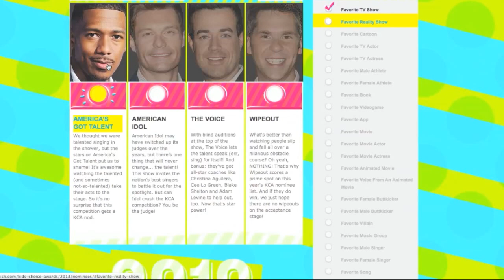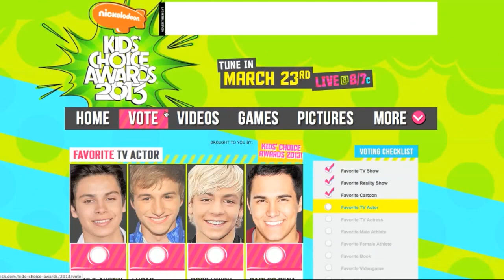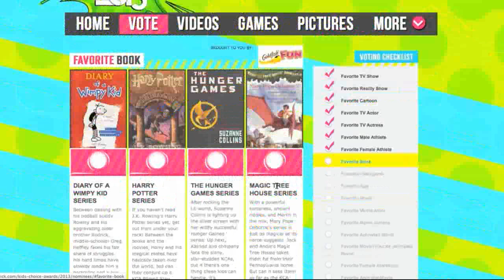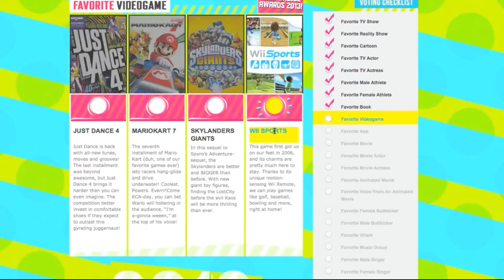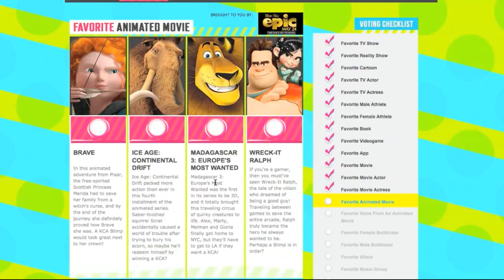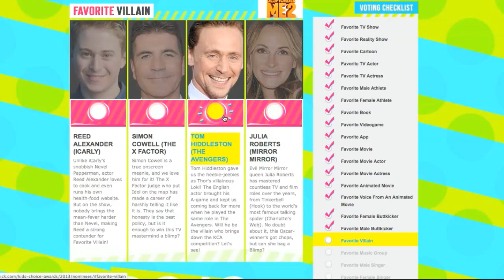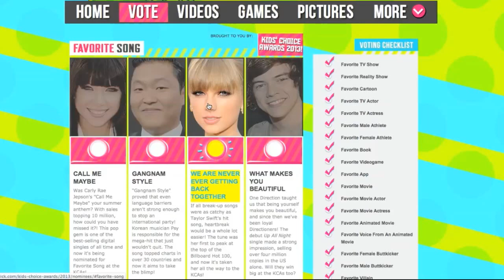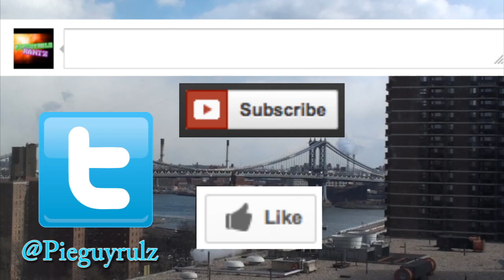Kids' Choice Awards Voting 2013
I vote for the KCAs and find out how truly stupid the award show has gotten.